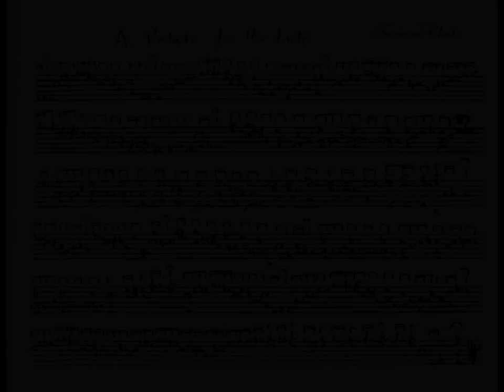Suzanne Bloch: A Prelude for the Lute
appears in 'Notations' by John Cage (1969)